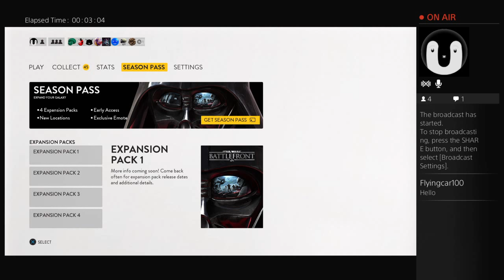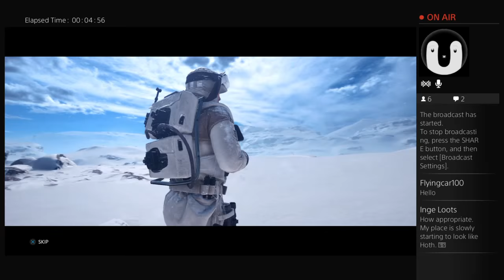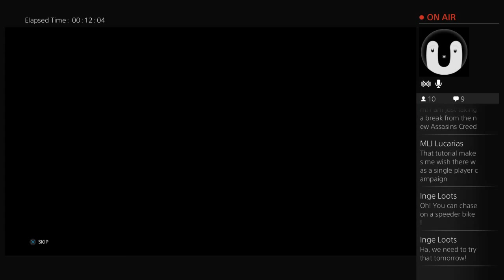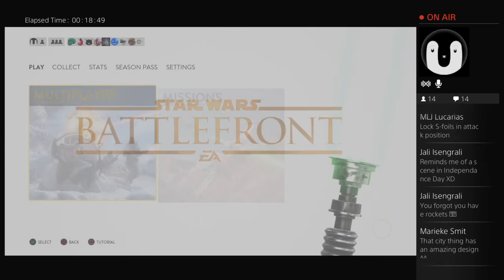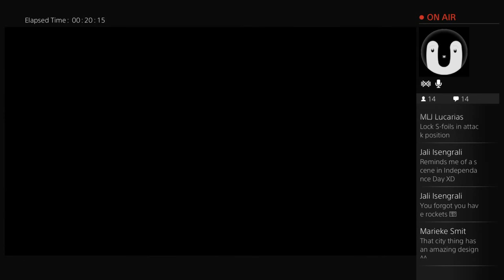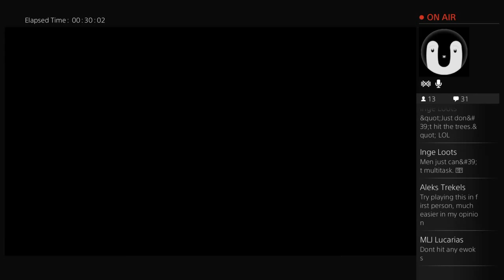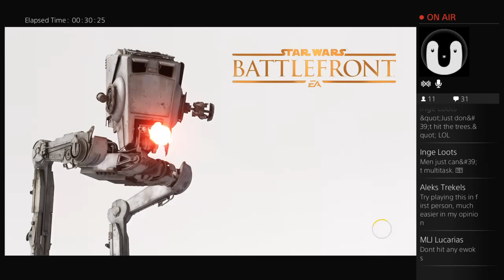Let's Play Star Wars Battlefront - #01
Fr. Roderick plays Star Wars Battlefront!